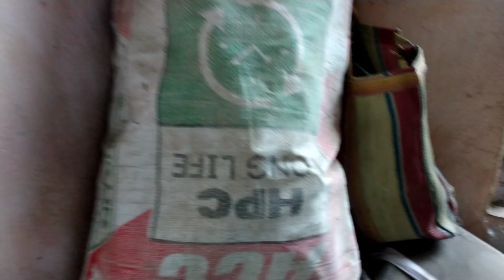Aj bristir dine gorom gorom khichuri khelam /daily life vlog